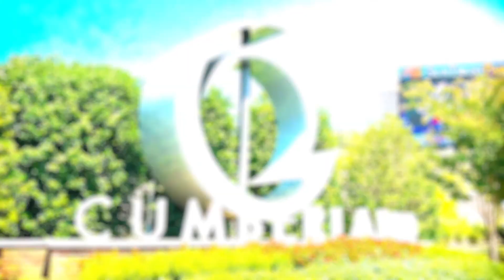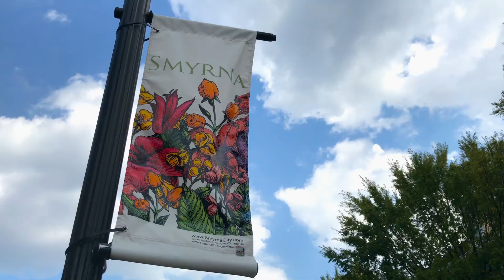Walton Cumberland Surrounding Area